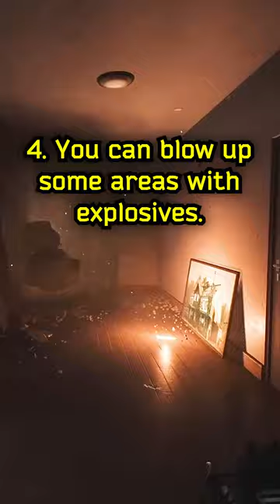Nikita talks about Streets of Tarkov...